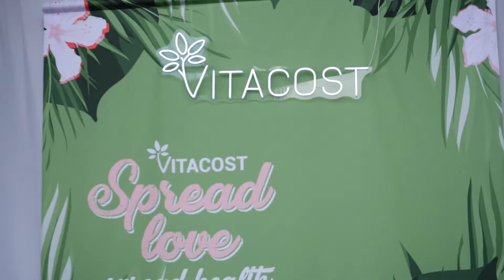2022 DBO: VITACOST.com with Guy Burgstahler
YellowTennisBall.com